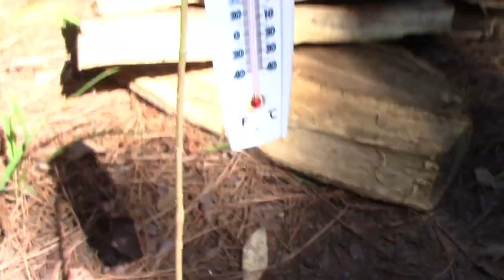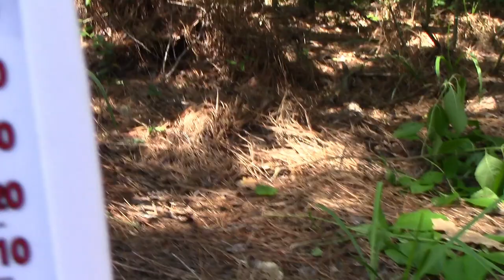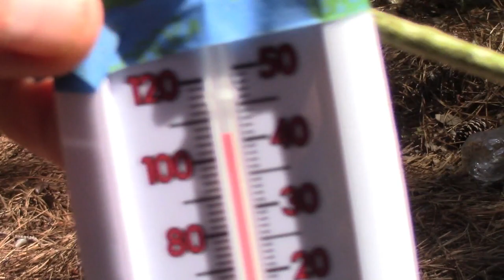Bushcraft Heresy: VR To Wood Reflection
Far North Bushcraft and Survival recently did a video to test the effectiveness of a wood heat reflector. I attempt to duplicate that test in a different environment and with different materials. Will my results be the same? Is a wood heat reflector effective or is it just a wind block?
 Far North Bushcraft and Survival reflector test:
 Be sure to watch the whole video, and pay attention to his commentary toward the end.